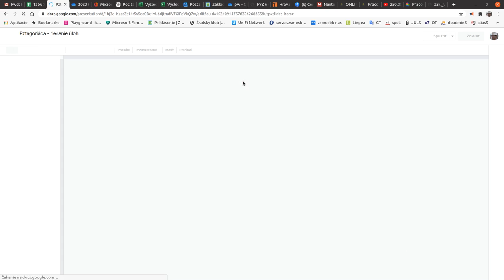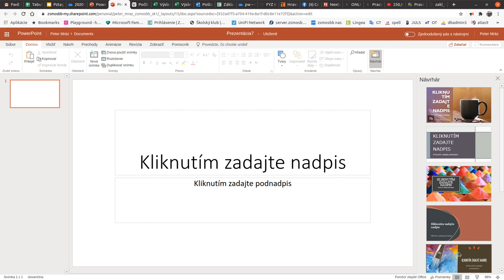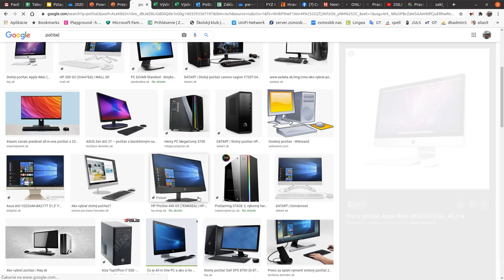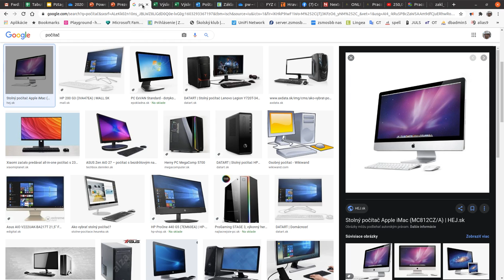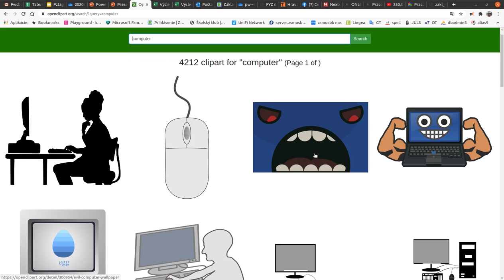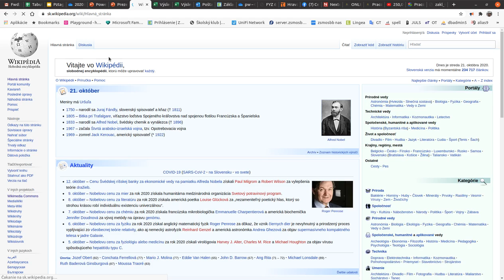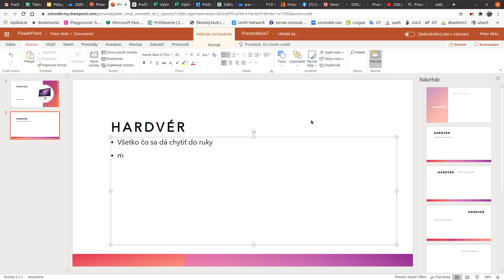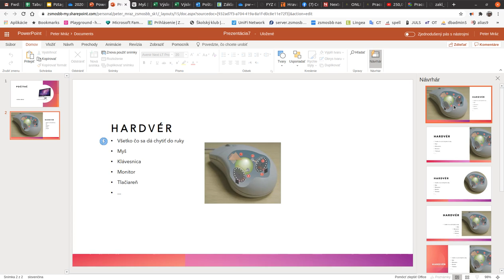prezetácia rýchlo a jasne